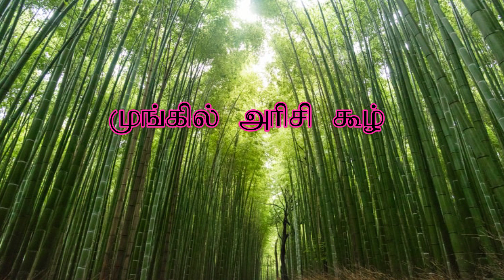மூங்கில் அரிசி கூழ் செய்முறை// bamboo rice kool preparation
பாரம்பர்ய உணவுகளில் மூங்கில் அரிசியும் முக்கிய இடத்தைப் பிடிக்கிறது. மூங்கில் அரிசி கூழ் எப்படி செய்வது என்ற முறை கூறப்பட்டுள்ளது.
           In this video I explain the bamboo  rice kool preparation and also explain what are the health benefits.